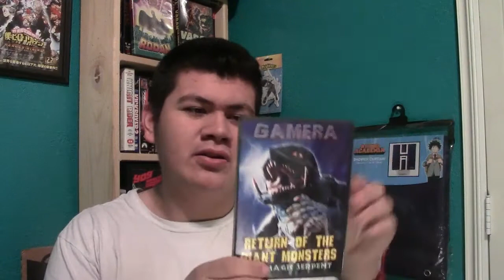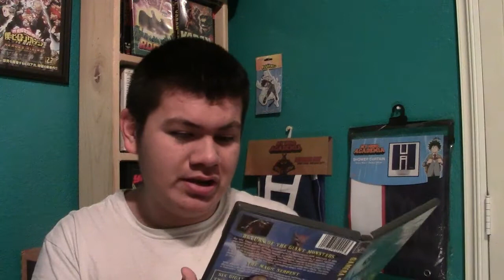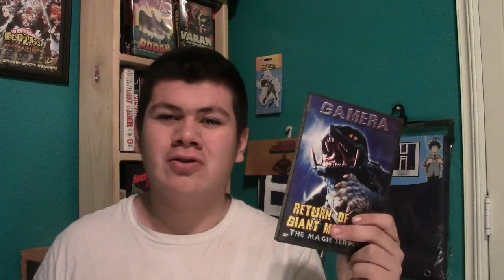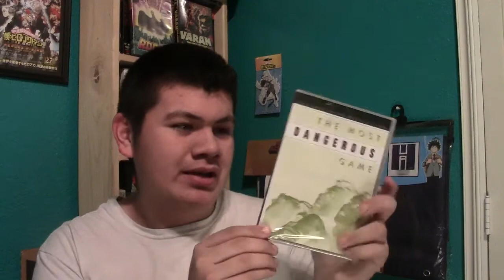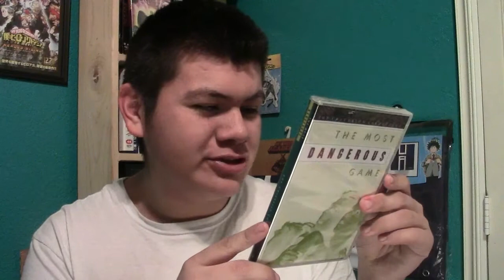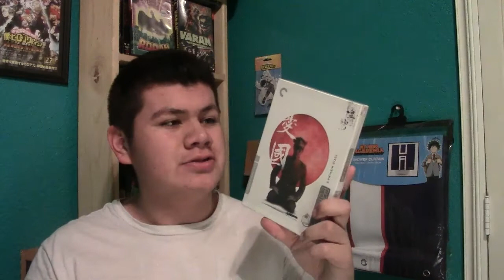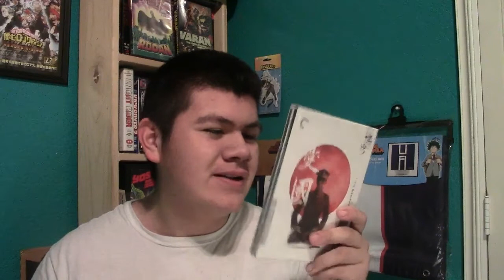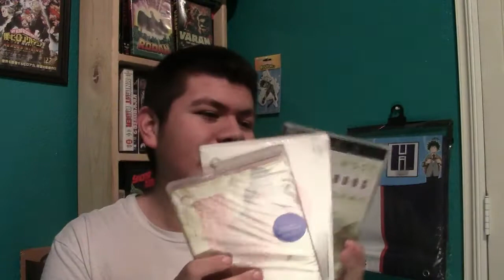Mail Lot #12-ACEVEDO VIDEO Store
Today I'll be showing two packages. One I got from eBay, and the other package was bought from The Criterion Collection. When they had there Flash Sale back in February, and everything was 50 percent off. I ended up buying about 3 titles from Criterion.